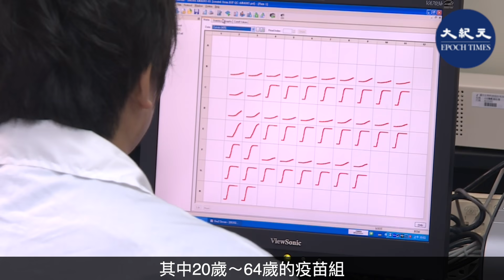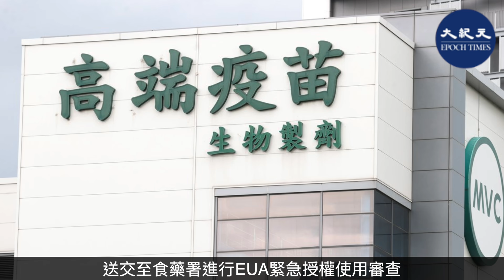(字幕) 台灣產疫苗6月10日公告二期臨床數據：血清陽轉率高達99.8%。該結果顯示安全性與耐受性良好，所有受試者未出現疫苗相關嚴重不良反應。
在中共推行疫苗外交及對台疫苗污名化之際，台灣高端疫苗生物製劑股份有限公司研發的中共病毒（COVID-19）疫苗6月10日召開二期臨床試驗解盲記者會，公告二期臨床數據，結果顯示安全性與耐受性良好，所有受試者未出現疫苗相關嚴重不良反應。

請支持大紀元：
📍贊助大紀元：